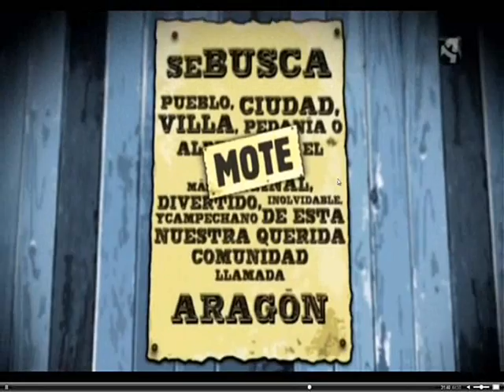Cuarte (Huesca) Calzoncilleros - Aftersun 25/08/2012, AragonTV